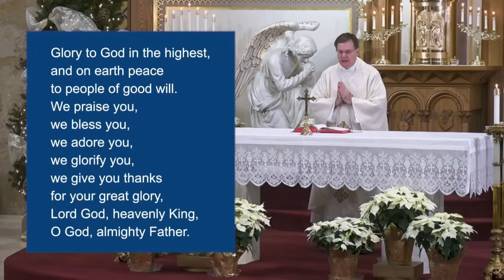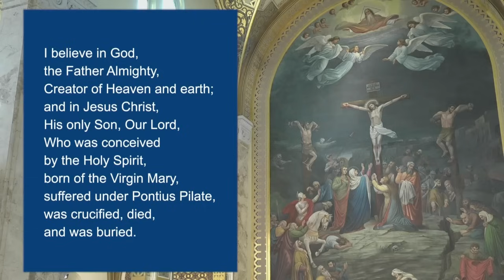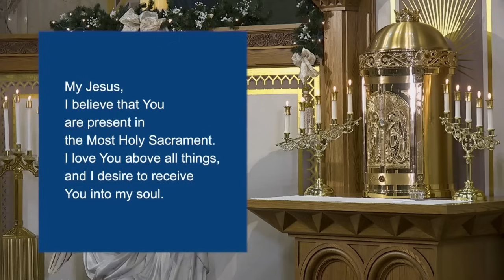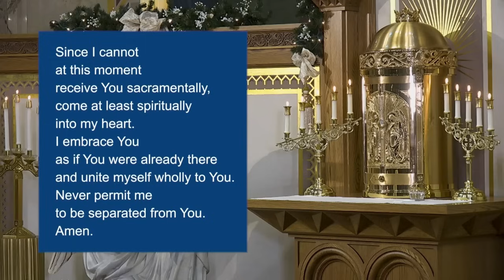Sunday Mass 12/31/2023